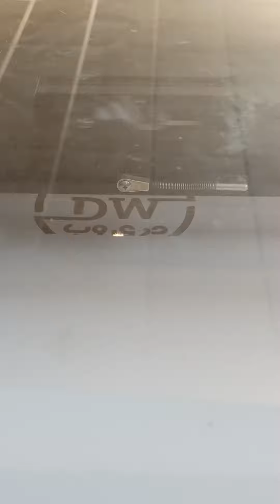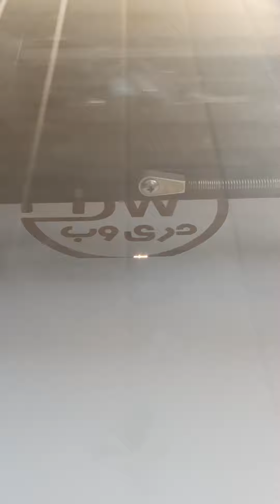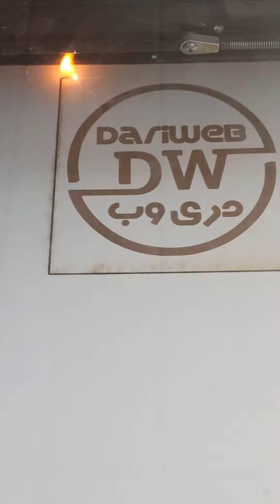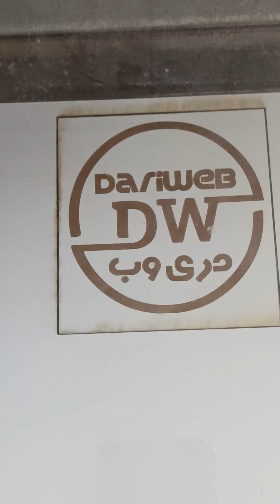طراحی لوگو دری وب با لیزر روی چوب Dariweb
طراحی لوگو دری وب با لیزر  روی چوب با تشکر از دوست خوبم  «مرتضی اصغر» عزیز
تشکر از حبیبی وارک بابت این که اجازه دادا از دستگاه لیزر استفاده کنم